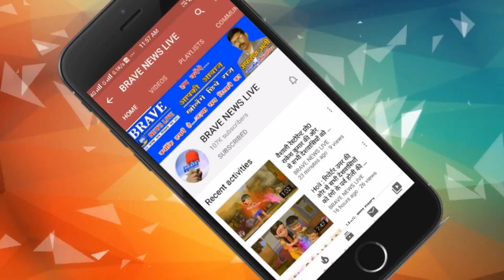यूपी में बीजेपी का मुकाबला बेबाओं, यतीमों, बेरोजगारों से होगा : ओवैसी